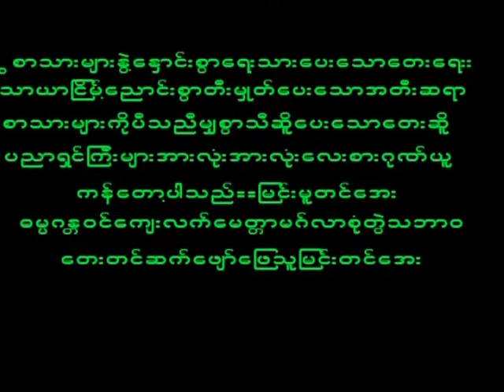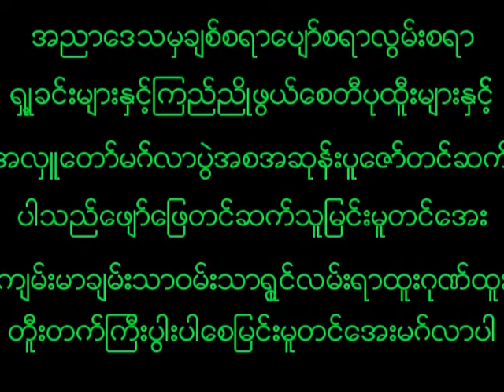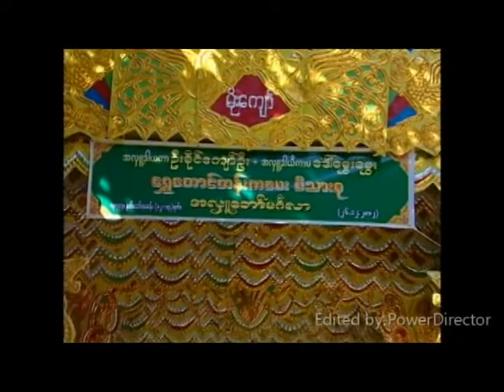September 25, 2022